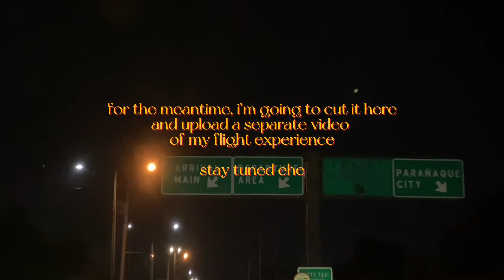BDV Ep. 02: last day in the ph vlog 🇵🇭 | bonding & ust visit 🐯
heeey guys !! welcome to bynbon does vlogging !! IM BACK HAHA

labyu ol ehe